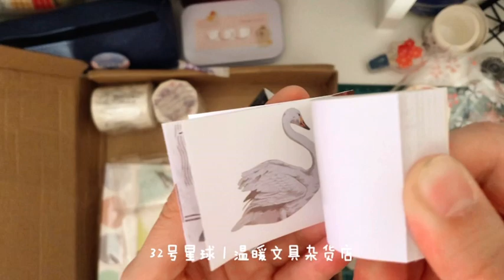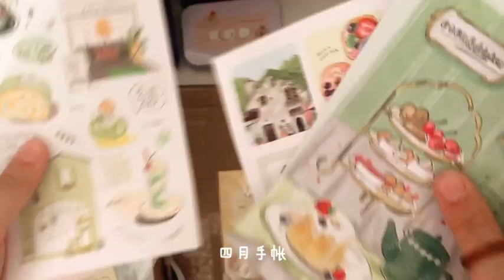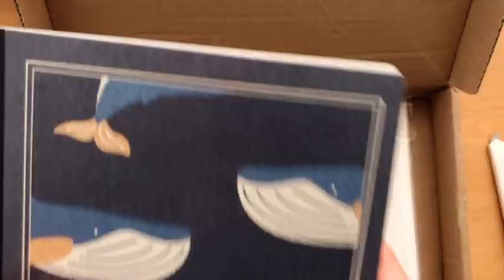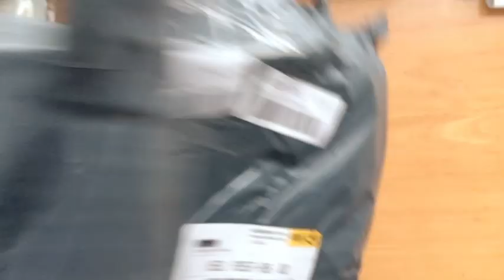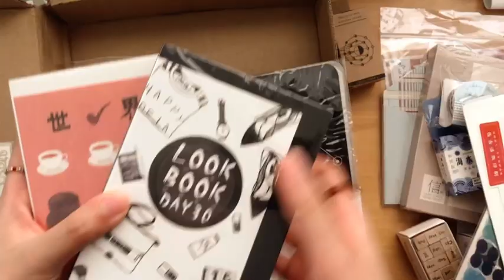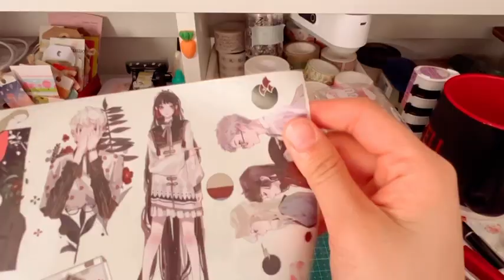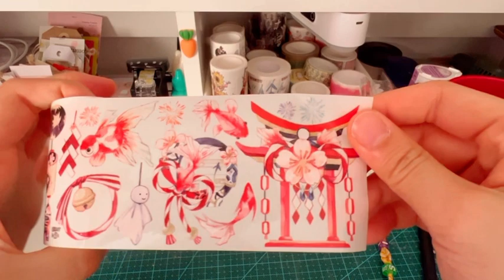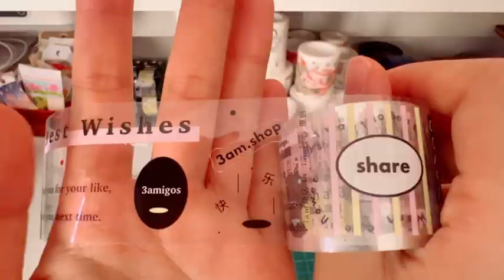📦 Unboxing stationery | With Soft Music | TAOBAO haul | Paper Tapes | Stickers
ꉂꉂ◟過來喝茶༡л̵ʱªʱª✧
wºeºlºcºoºmºe

sorry for the quality minasan. Something went wrong with the editing app and it couldn't export videos, so I had to screen record the whole thing.

Items shown are all from TaoBao.